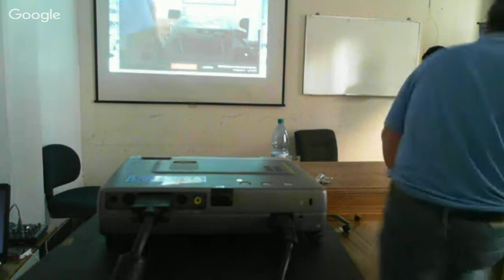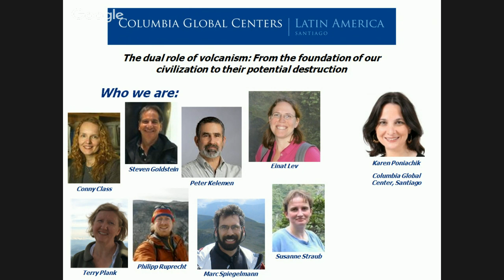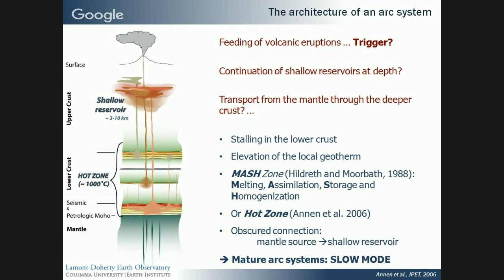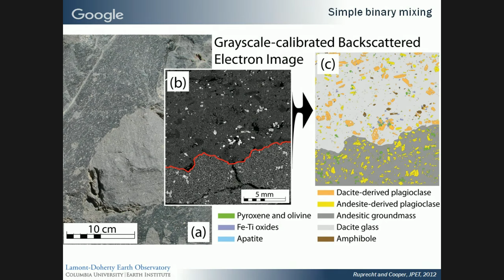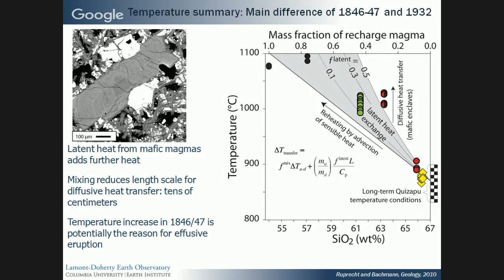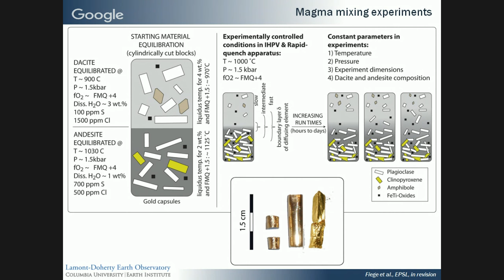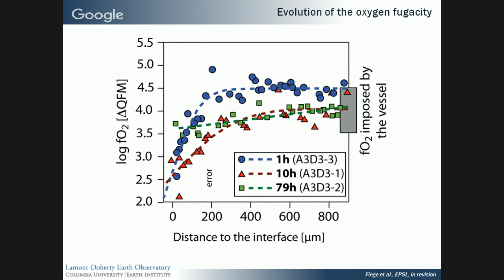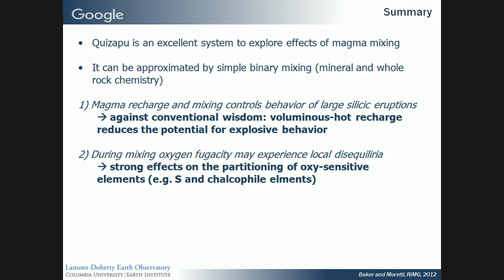Volcán Quizapu – a unique site to study magma mixing in nature and in the lab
Dictada por Philipp Ruprecht